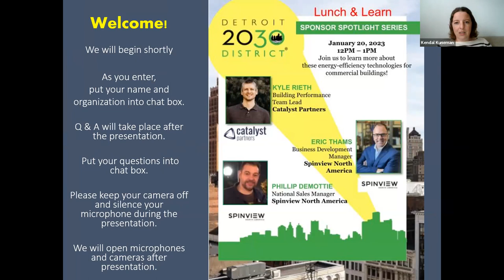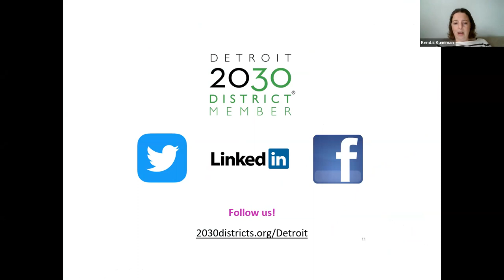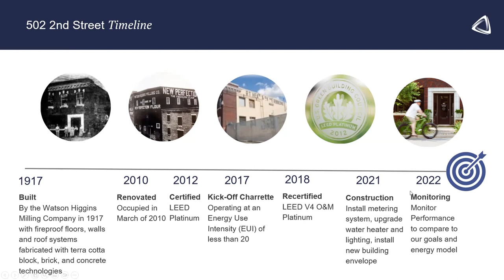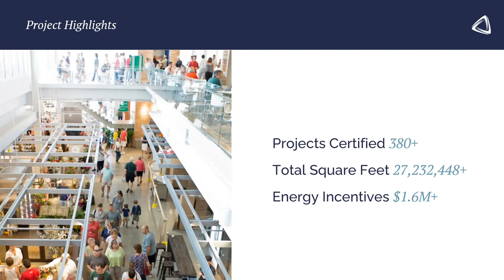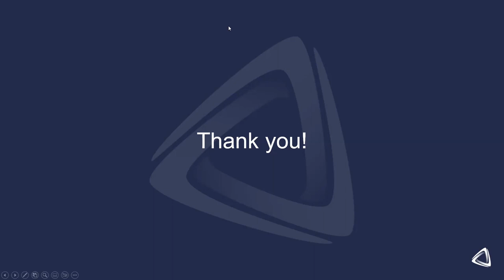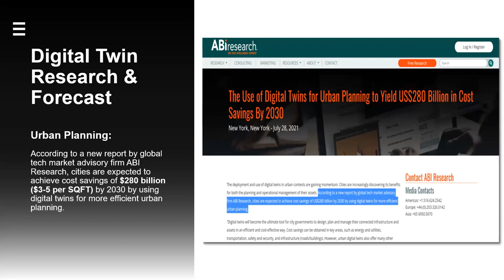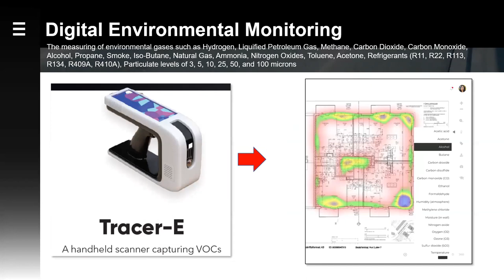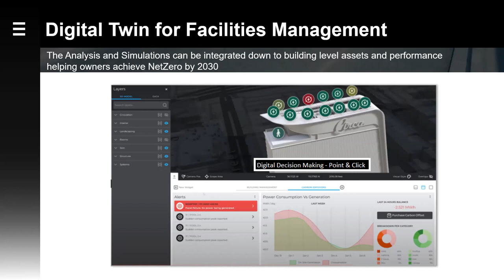GMT20230120 170259 Recording 1920x1080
Join us to learn about new sustainable technologies for the built environment.